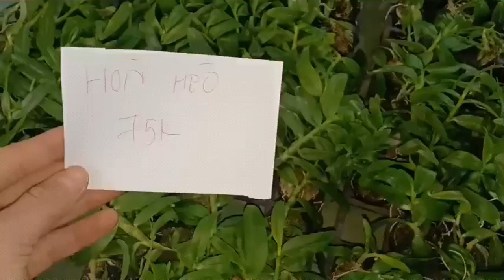Combo 25 loại giống phi điệp nhỏ sưu tầm 0965495087 0363929228